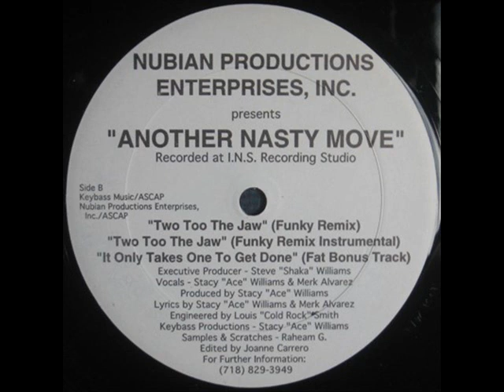ANOTHER NASTY MOVE - TWO TOO THE JAW ( rare 1994 NY rap )